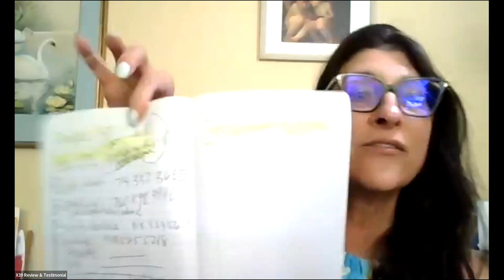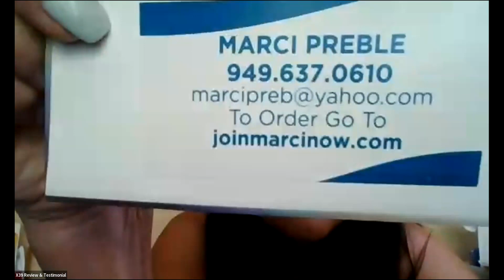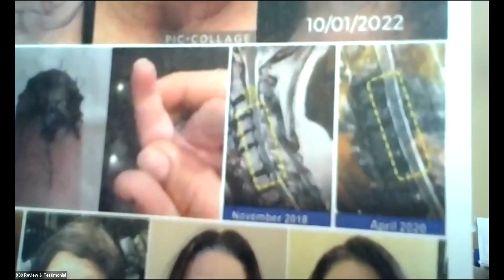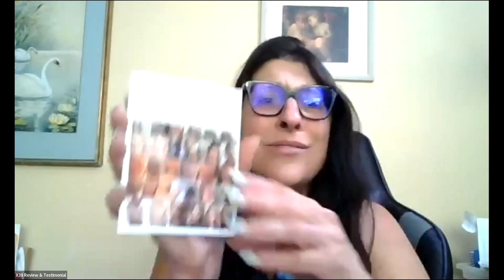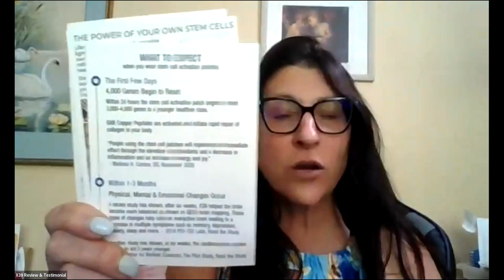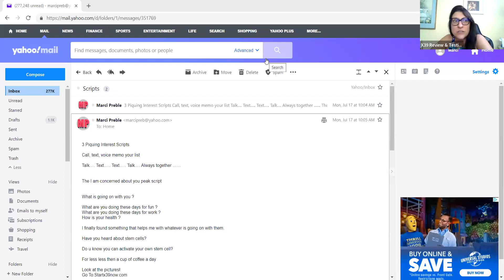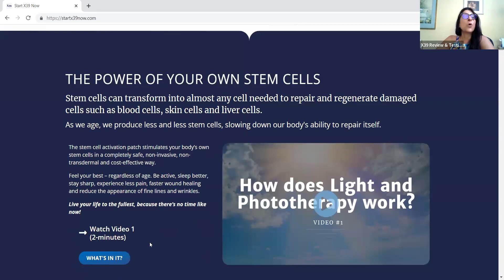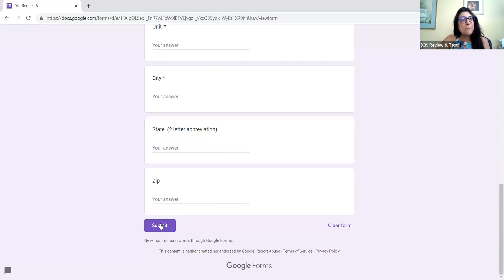The Evolve Power Hour Fast Start Training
Hosts: Marci

Subject: Tools we use to build our business And Scripts we read

· Tools: notebook, list book, calendar book, business cards and gifting bag.

· Gifting Bag Contains: sharable envelopes, (Mini info cards): What to expect, B4 & after tracker, order form & all products flyer; and plastic baggies.

· 1. write a list of ten with cell numbers, 2. text out the combo script, 3. call them and read the script, text and talk, talk and text, 4. ask them if they would like a gift, they must have watched the video, one and two, 7. if they are qualified you can fill out a gifting form.

· Use the Scripts: the I’m concerned about you script, the compliment script or the Combo script.

· How to present using X39 & Aeon: Inflammation is an eater of stem cells. X39 is activates stem cells to repair and regenerate and Aeon will reduce inflammation. You turbo charge the X39 to work better which is why we call it the dynamic duo. Wear 12 hours on and 12 hours off.

14 steps to success, scroll to the bottom to #14 and see Use Resource Library to view Patching Party Set Up X39 Team